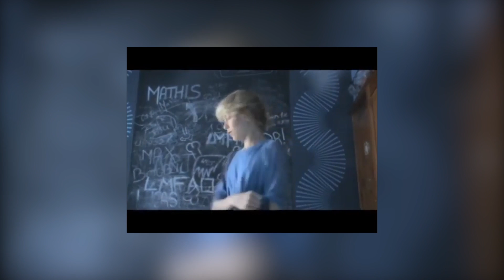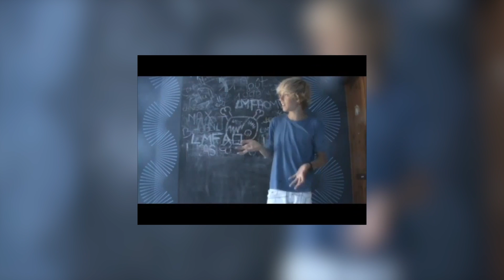JE L'AI PRANK 😈 ! ( essayez de ne pas rire ) - Matisse avec Gael et Tom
Mon coup est réussi nan ?

Insta Gael : @ukhorsahhhhh

insta Max : @max.trbl

👉🏼 FACEBOOK : Le monde de Matisse
Live Like Jay ❤️